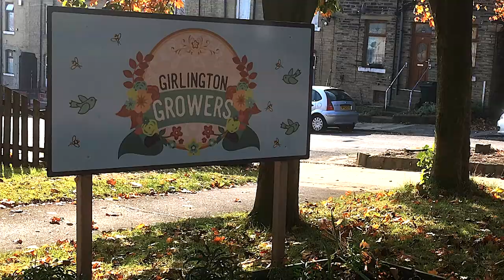Well Bradford - Gardening and Volunteering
A short health promotion video story about the benefits that community members get from gardening and volunteering.  Made as part of the Well Bradford project in Girlington Bradford. Produced by Lippy People.